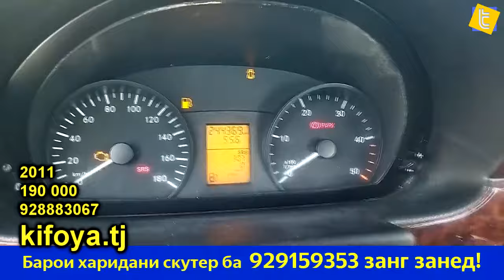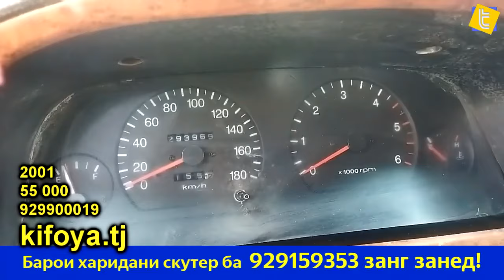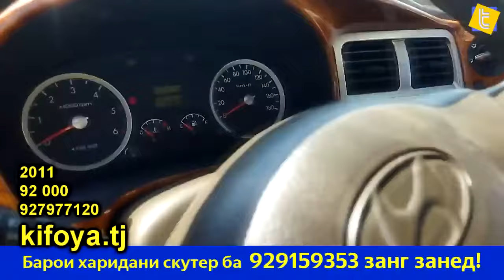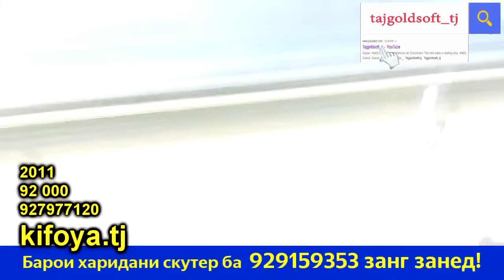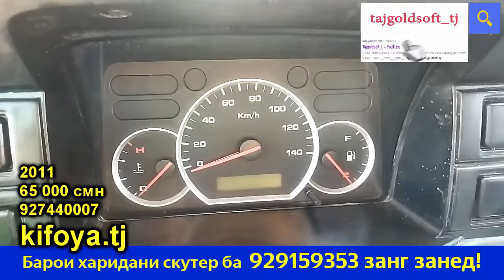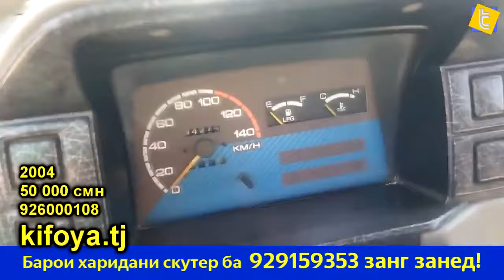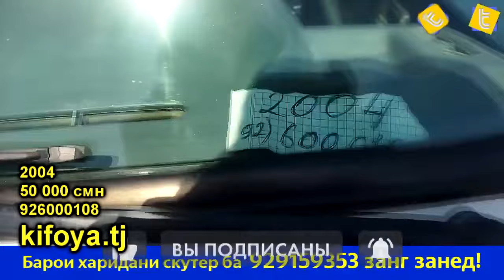Мошинбозори Хуҷанд 🇹🇯 Нархи Hyundai Porter Kia Bongo 3 Matiz Labo Lexus Sprinter фуруши арзон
Мошинбозори Хуҷанд 🇹🇯 Нархи Hyundai Porter Kia Bongo 3 Matiz Labo Lexus Sprinter